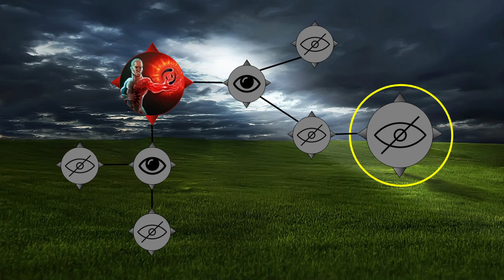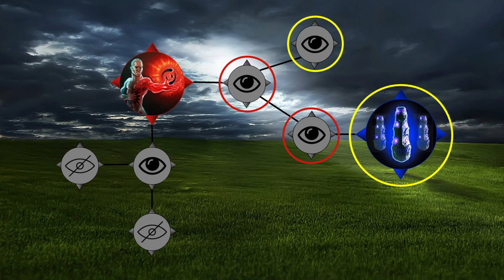Krangled Passives Event ✨🥳| Path of Exile Trial of the Ancestors [3.22]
Das Krangled Passives Event startet diesen Freitag um 21 Uhr bei Path of Exile! Es gibt eine menge zu gewinnen, darunter Free Mystery Boxes, Cosmetics und vieles mehr! In diesen Video erkläre ich euch einmal das Event und was ihr hier beachten solltet. Tipps und meine Meinung zum Krangled Event sowie eine Prädiktion zum Start von Patch 3.23 sind auch enthalten :) Viel Spaß und bleibt Gesund!
Alle Links zum Video:
Jetzt Folgen & Entdecken
🕘 Inhaltsverzeichnis
00:00​​ - Start
00:40 - Events Allgemein
02:10 - Krangled Passives Event
03:00 - Mechanik Erklärt
05:18 - Meinung & Tipps
06:29 - Outro